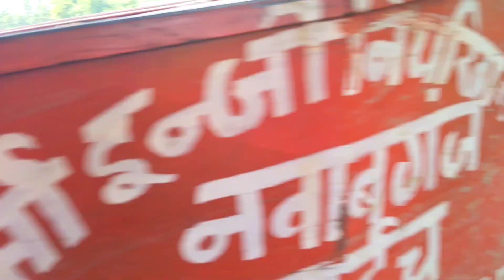Digging for water pipeline with John Deere 5405 | john deere tractor | John Deere 5405 4wd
सभी भाइयों को हम अनुरोध करते हैं कि प्लीज आप लोग हमारे इस चैनल को ज्यादा से ज्यादा सपोर्ट करें और दोस्तों आप लोग चैनल को सब्सक्राइब करना बिल्कुल मत भूल जाए  हम आप लोगों के लिए खेती से जुड़ी संबंधित जानकारी और ट्रैक्टर से जुड़ी जितनी भी सारी जानकारी है हम आप लोगों को देते रहेंगे

Manoj bhai vlogs 2 🙏🙏🙏🙏